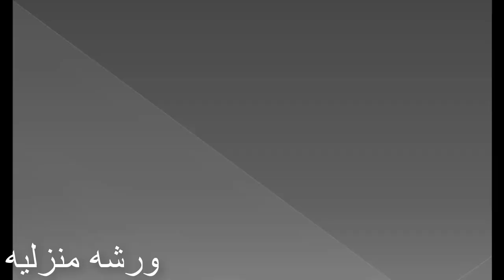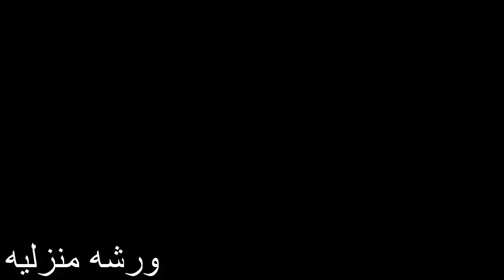كل شي عن نبات الختمه اسهل نباتات الزينه (من البذره حتى الأزهار )مع الفوائد الطبيه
تتحمل الحراره بكل جداره
نبات رائع "يقف بشموخ" وسط نباتات الزينة الاخرى
عُشبيّةٌ طبيّة
الاجزاء المستخدمة    البذور  الأوراق الزهور  ...
زهرة جمال ومنفعة
رخيصة ومتجددة
وتغدق بالبذور
نبات الختمه
ذات ساقٍ منتصبةٍ ترتفع نحو متر ونصف و أوراق قلبيّة التشكيل كبيرة الحجم حوافّها مسننة ، اما أزهارها متعددة الألوان بين الأحمر و الأبيض و البنفسجيّ و القرمزيّ و الأصفر فهي بوقيّة الشكل كبيرة الحجم تبدأ بالظهور مع إطلالة الربيع و تستمر إلى أواخر فصل الصيف تتميز الختمية بصلاحية كامل أجزاء النبتة – باستثناء الساق – للاستخدام سواء الغذائي أو الطبيّ من
 جهة وكونها قابلة للتجفيف دون أن تفقد خواصها
 من جهة أخرى ، إضافة إلى أنها من النباتات الطبيّة مأمونة الاستخدام إلى حد كبير حيث لم يعرف عن أي من أجزاءها المستخدمة أية آثار جانبية ، كما تعتبر نبتة الخطميّة كذلك إحدى نباتات الزينة المنزلية ذات المظهر الجميل و التي تتميز بموسم تزهير طويل
فوائد و استعمالات الخطمية :
تحسين أداء وظائف جهاز المناعة .
تحسين أداء الجهاز الهضمي .
مُنشّطة للدورة الدمويّة .
حالات قرحة المعدة و الإثني عشر .
حالات حموضة المعدة .
حالات التهاب الجهاز التنفسيّ عموماً لاسيما الحلق و اللوزتين و الحنجرة .
حالات الربو .
حالات الرمد الربيعي .
حالات التهاب المثانة وحرقة البول .
حالات التهابات اللثّة .
حالات حساسية الجيوب الأنفية .
حالات التهابات الجلد .
ملينةُ و مضادة للامساك .
طاردةٌ للبلغم .
مُدرّة للبول

والغذاء للنحل والفراشات .
تزرع في الاشهر
٢و٣و٤و٩و١٠و١١
يحتاج نبات الختمية إذا ما تمت زراعته إلى سقاية منتظمة 3 مرات في الأسبوع